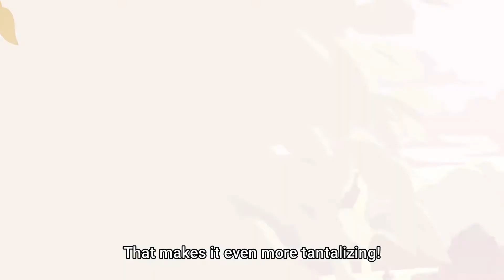Luffy and Roger Say the Same Words and Shock Everyone One Piece 1015